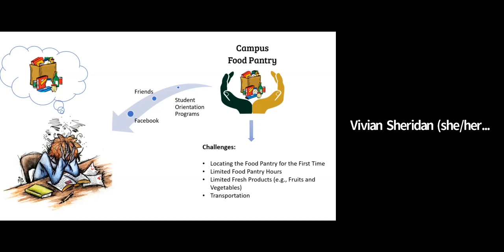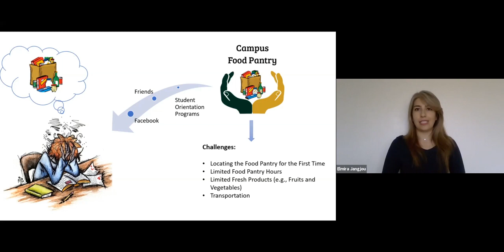2020 Three Minute Thesis Honorable Mention: Elmira Jangjou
The Lived Experience of Postsecondary Students with an On-Campus Food Pantry